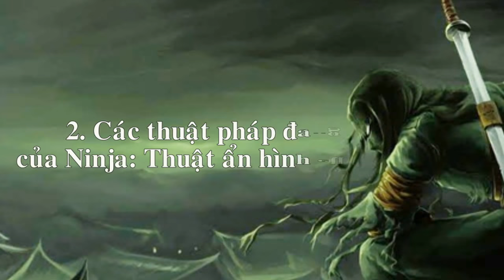BAO NOI ONLINE || BÍ ẨN Thuật pháp BÍ TRUYỀN của NINJA Nhật Bản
Ninja - Những huyền thoại bí ẩn thời cổ, bí ẩn THUẬT PHÁP đáng sợ
Ninja là danh xưng để chỉ những cá nhân hay tổ chức đánh thuê chuyên về hoạt động bí mật từng tồn tại trong lịch sử Nhật Bản về nghệ thuật không chính thống của chiến tranh từ thời kỳ Kamakura (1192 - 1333) đến thời kỳ Edo (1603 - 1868).